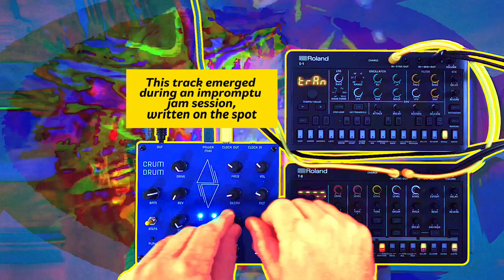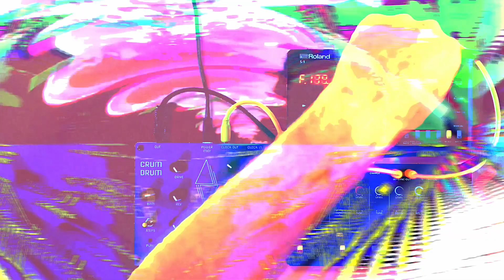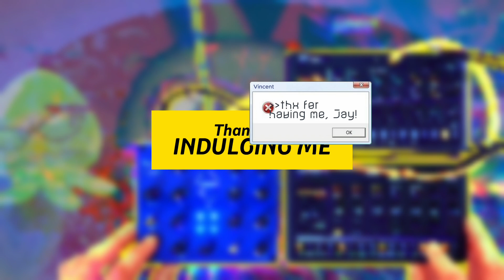Small budget, big sound jam with Roland T-8, S-1, Crum Drum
A live, semi-improvised jam performed entirely on hardware.

Text, phantasmagoric visuals, masking, art, and more created by Vincent Venoir. Please check out his music project here!

I've been travelling quite a bit over the last few weeks and decided to get the "Rolcas" to keep me company while travelling. I have been super impressed with the T-8, J-6, and S-1, and been having a blast while sitting in hotel rooms or ferry line-ups. The T-8 in particular leads to instant fun, and the S-1 is a surprisingly deep synthesizer with fantastic sound.

Here, I made a pattern from scratch on the T-8, quickly transposed something I had noodled on the S-1, and then performed it on the spot. I also added in the Crum Drum, another cheap drum machine, for some fun percussive performance. It made a great combo with the Rolcas (although its synch occasionally lost a 16th note). The three together made a fantastic, fun, and fast jam.

It was the fun of these devices, and this jam, that made me think to reach out to Vincent and see if he wanted to make some of his magic on the video. He really captured the spirit of the jam, and I was delighted by the end results!

Roland T-8 - Drums and bass
Roland S-1 (+ XLN RC-20 plug-in for a bit of dirt/warble) - Chords
Nyström Crum Drum - Percussion

Written a few minutes before recording. Performed and recorded live, with EQ, compression, and limiting on the master.